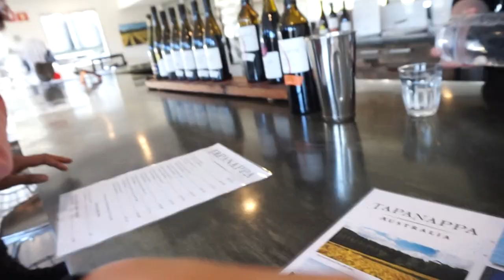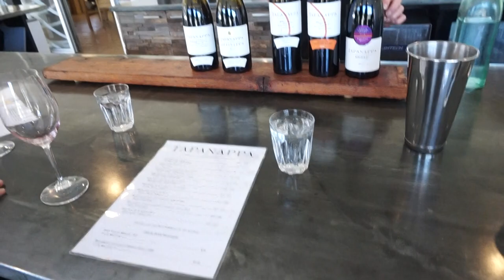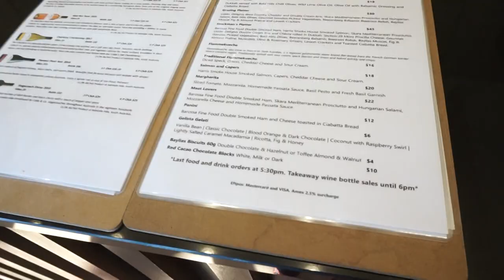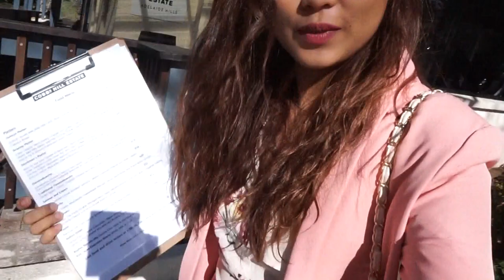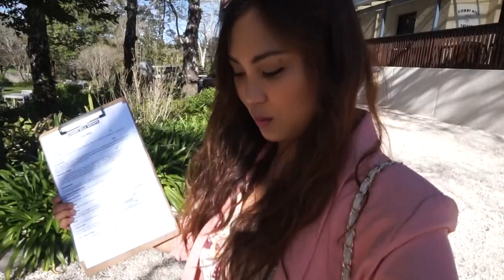WINE TOUR | ADELAIDE HILLS, SOUTH AUSTRALIA | MISS JOYCIE VLOG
Aloha everybody. Here we go again. Due to having a truly beautiful weather and being bored, we, the family decided to celebrate and welcome spring season with a wine tour in the stunning Adelaide Hills Wine Region of South Australia. S.A is famous for its delicate vintages !!! If you all like to have a sip of red like our family do, definitely come visit Adelaide.

ps: 'wine brings to light the hidden secrets of soul.' -HORACE

YT VIDEOS

Family & Friends